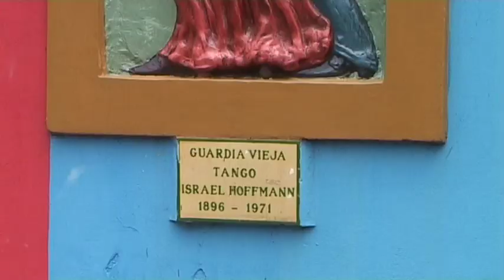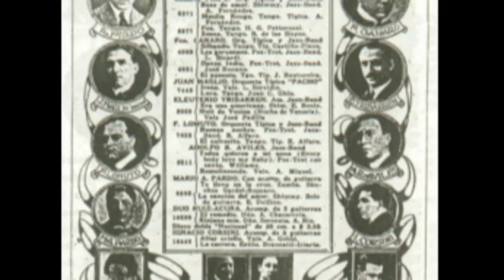Tango, A Jewish Story. from Pogroms to Rio de la Plata by Barry Levinson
Barry Levinson from the Israel Broadcasting Authority recently visited Buenos Aires where he discovered that the popular Tango dance has strong Jewish origins. Quotes & excerpts from the director & writer of the documentary 'Tango a story with Jews', Gabriel Pomeraniec & Jose Judkovski. Moshe Korin, Cultural Director of AMIA (Asociación Mutual Israelita Argentina) & Victoria Lustig, Tango Sociologist.